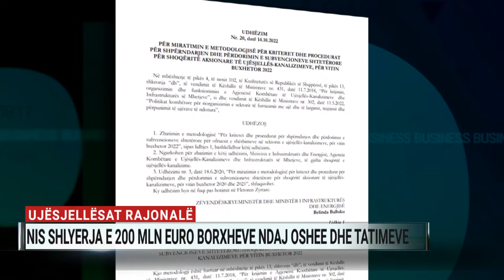Ujësjellësit rajonalë, nis shlyerja e 200 milionë euro borxhe ndaj OSHEE dhe tatimeve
Qeveria do të mbështesë shoqëritë e ujësjellës kanalizimeve të shlyejnë borxhet e krijuara ndër vite. Shoqërive të reja rajonale do t’u ofrohet një subvencion nga shteti, për të likuiduar 200 milionë euro fatura dhe detyrime të papaguara.